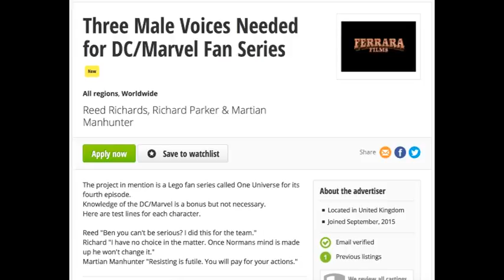ferrara lego voice reel